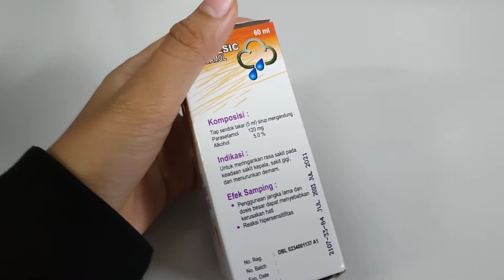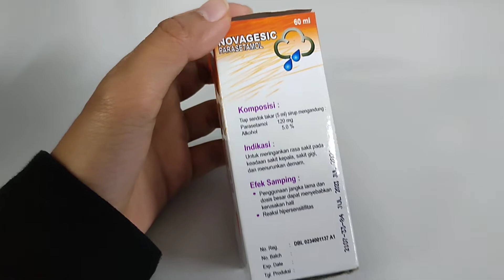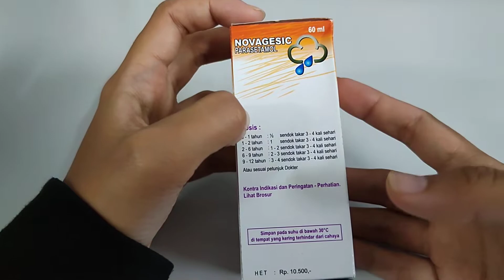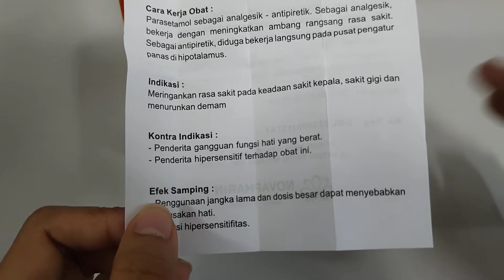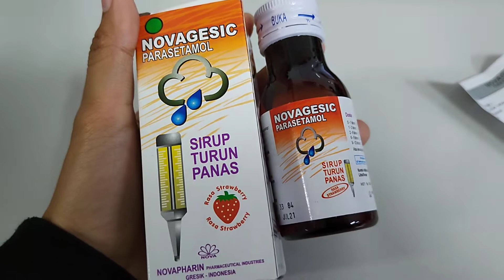Review Obat Anak Sakit Demam: Novagesic Paracetamol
Halo Bos Bis yang lagi nyari referensi obat penurut panas untuk anak, disini Oting mau review salah satunya nih. Ditonton ya, semoga bermanfaat!